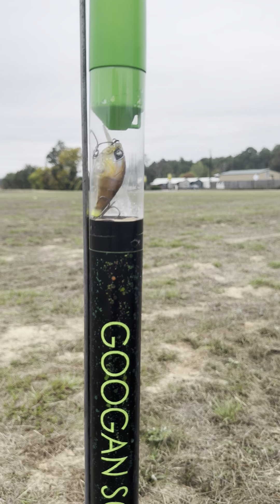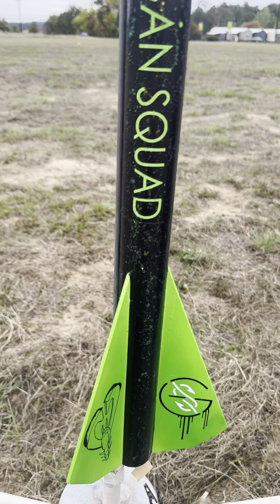Model rocket launch 11/11/2023